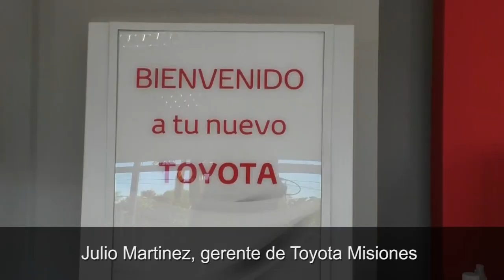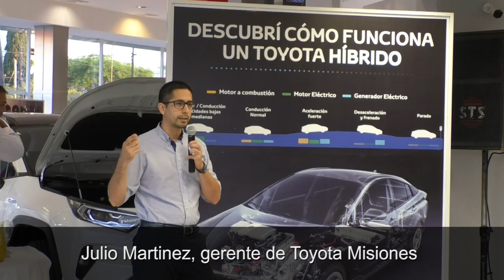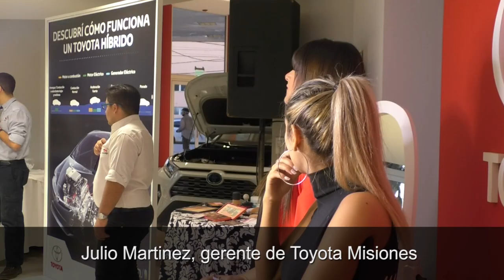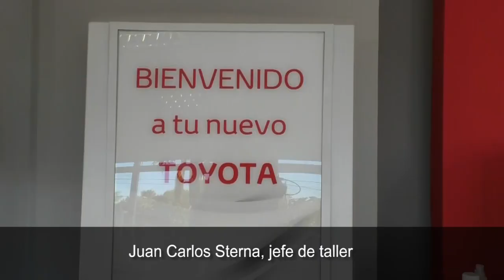Toyota Misiones realizó una actividad exclusiva para Ellas